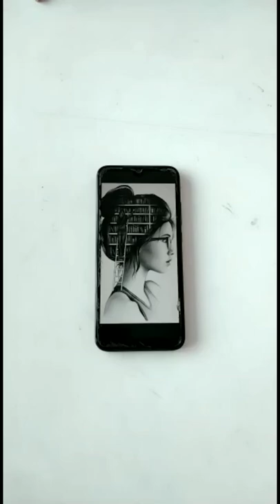Girl face with books library in head Drawing